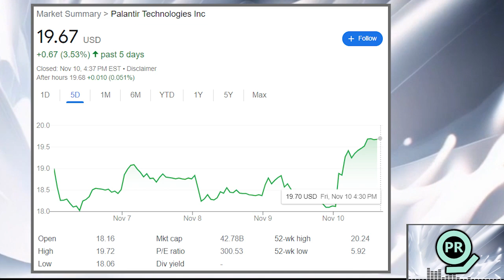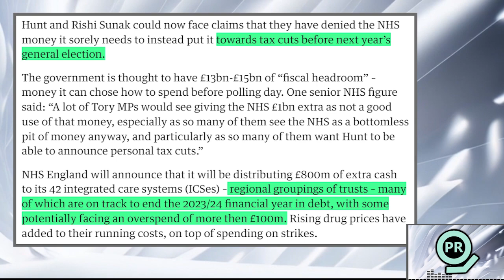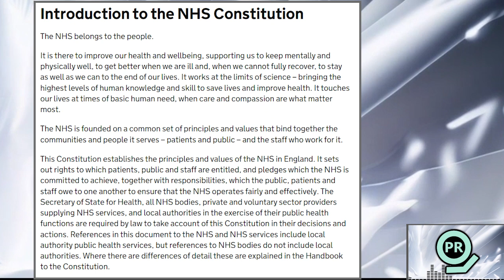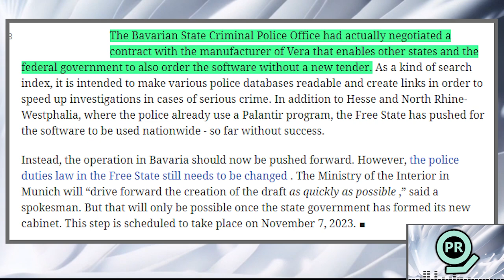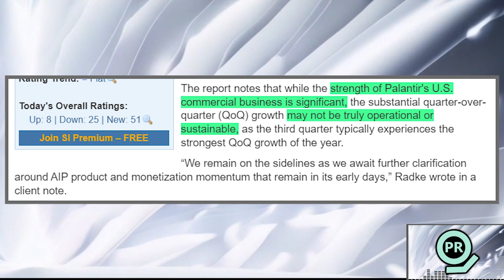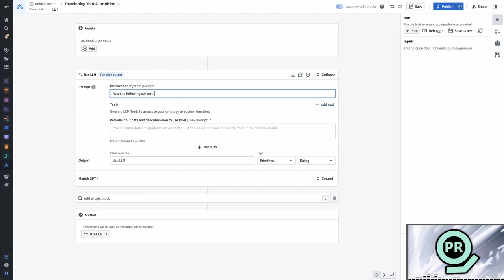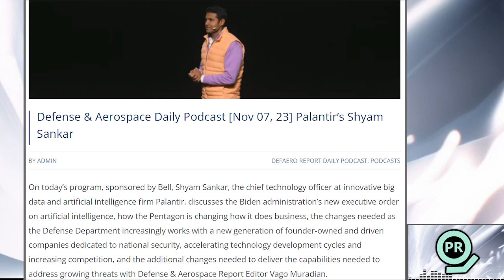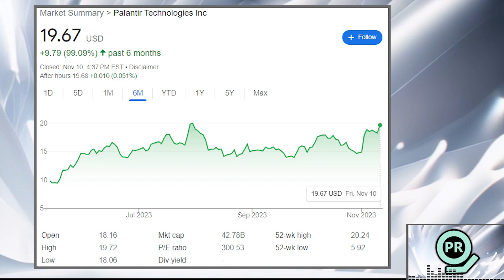Tons of Palantir News + Interviews + Inside AIP Bootcamp & More | Weekly Palantir | PLTR Stock